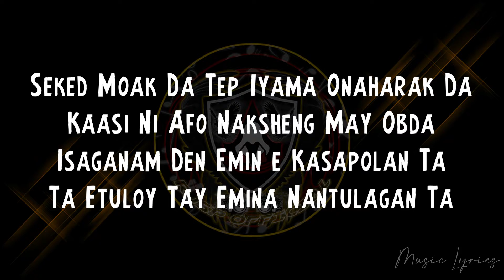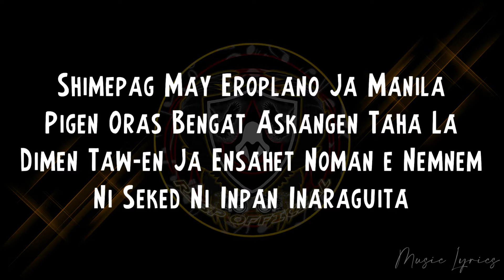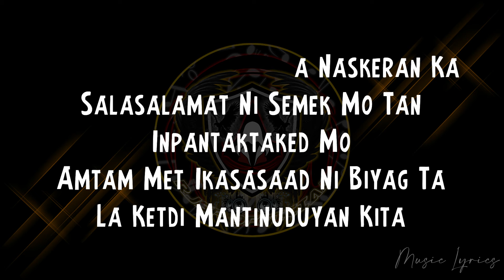Raul Beray - Pasensiya [Lyrics]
👊 𝚆𝙴𝙻𝙲𝙾𝙼𝙴 𝙰𝙽𝙳 𝚃𝙷𝙰𝙽𝙺 𝚈𝙾𝚄 𝙵𝙾𝚁 𝚅𝙸𝚂𝙸𝚃𝙸𝙽𝙶 𝚁𝙹𝚂𝙿𝙾𝙵𝙵𝙸𝙲𝙸𝙰𝙻 𝙲𝙷𝙰𝙽𝙽𝙴𝙻
🔊 𝙴𝙽𝙹𝙾𝚈 𝙰𝙽𝙳 𝙷𝙰𝚅𝙴 𝙵𝚄𝙽 𝙻𝙸𝚂𝚃𝙴𝙽𝙸𝙽𝙶 𝚃𝙾 𝙼𝚄𝚂𝙸𝙲
➢ Support also the Orginal Artist and its Producer/Composer by visiting their respective Social Media Accounts.

Seked Moak Da Tep Iyama Onaharak Da
Kaasi Ni Afo Naksheng May Obda
Isaganam Den Emin e Kasapolan Ta
Ta Etuloy Tay Emina Nantulagan Ta

Pasensiya Ta Amtak Ja Naskeran Ka
Salasalamat Ni Semek Mo Tan
Inpantaktaked Mo
Amtam Met Ikasasaad Ni Biyag Ta
La Ketdi Mantinuduyan Kita

Shimepap May Eroplano Ja Manila
Pigen Oras Bengat Askangen Taha La
Dimen Taw-en Ja Ensahet Noman e Nemnem
Ni Seked Ni Inpan Inaraguita